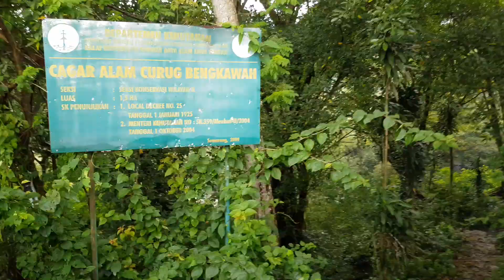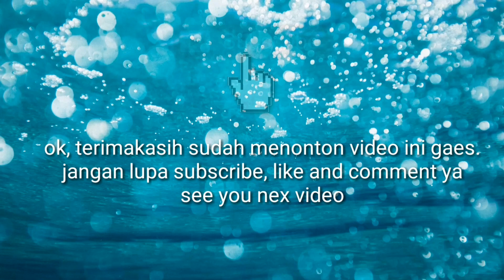TRIP 01 - MENGINTIP KEINDAHAN CURUG BENGKAWAH PEMALANG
Ok trip sy kali ini berkunjung ke sebuah wisata di kab. Pemalang yaitu wisata curug bengkawah, curug ini memang keren gaes, ya cocok lah untuk mengabadikan momen foto disini, cuma kalau hujan jalanny agak licin gaes jadi tetep hati2 ya.

Ikuti nex trip saya ya gaes.

Mari berteman

Terimakasih.